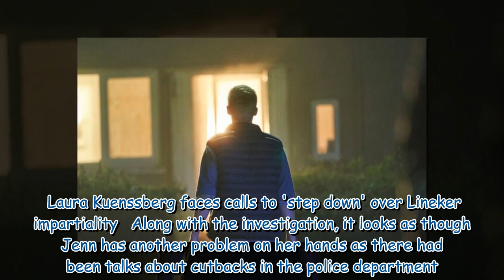The Bay's Marsha Thomason addresses potential for season 5